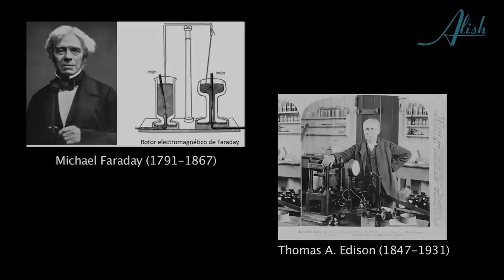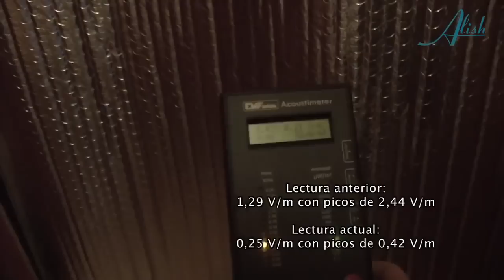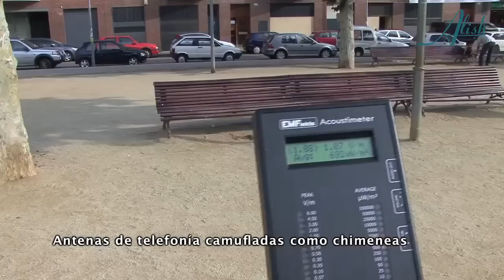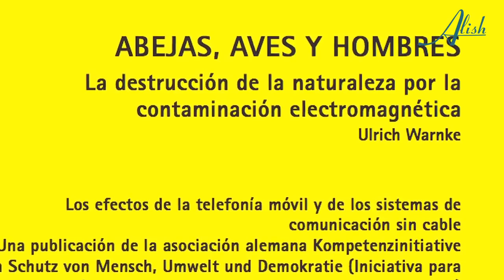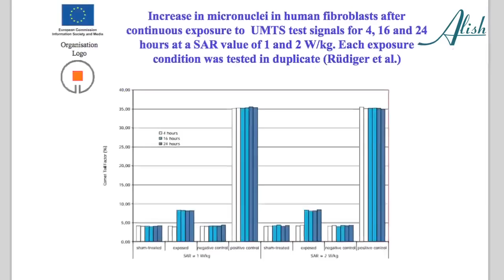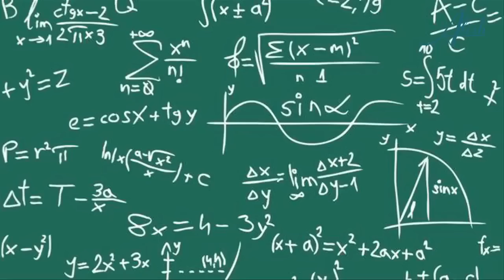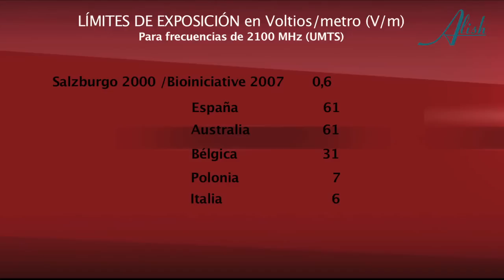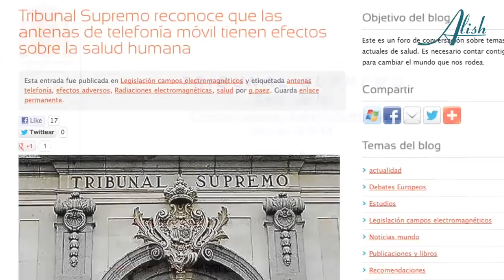SOS EHS TODOS SOMOS ELECTROSENSIBLES Documental by ALISH Subtítulos Español/Inglés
Publicado el 11/11/2012 por 1ALISH
Documental sobre contaminación electromagnética.

CREDITOS

GUION Y REALIZACIÓN
Alicia Ninou (Alish) para

ENTREVISTADOS

ElectroHiperSensible / Socióloga
Miembro de Ekeuko-Covace (Coordinadora Vasca de afectados por campos electromagnéticos)

Catedrático de Radiología de la Universidad de Granada

ElectroHiperSensible
Asociación Oikos Ambiental (Mataró, Barcelona)

DAVID IZQUIERDO
Abogado especialista en Urbanismo y Medioambiente

ALICIA SOLAVERA
Plataforma de padres de Euskadi en contra del wifi en las aulas

ElectroHiperSensible

ANA HUERTES
Electrohipersensible

CÁMARAS
Alícia Ninou / Mario T. Muñoz

LOCUTOR
Isidro de la Huerta

DISEÑO GRÁFICO
Meri Santos
Lucía Martín

EDICIÓN TRAILER
Lucía Martin

MUSICA
Challenge
FreePlay Music

IMÁGENES DE MATARÓ
Agencia para la Picaresca y Asociación Oikos Ambiental
Barrio Cerdanyola: Al megáfono: Sr. Antonio Ruiz
Barrio de Los Molinos: Delante Colegio Ángela Bransuela de Mataró
Mujer de los canarios Sra. Fernanda

LOCALIZACIONES
Sede Covace (Basauri, Bilbao)
Can Dalmau (Sant Cebrià de Vallalta, Barcelona)
As. Oikos Ambiental (Mataró, Barcelona)
I Fira Alimentació Barcelona 2011
Decoraldi (CDA)
Aurea Social, Barcelona

ASESORES
Eduard Malet
Octavi Piulats
Judit Aparicio

AGRADECIMIENTOS
Can Dalmau
M.Carmen Alcaucer
CDA
Miguel Celades
Montse Ferrer
Javier
Lira
Brunito
Dafna Tachover
Judit Aparicio
Paula Muñoz
Duna González
Miguel González
Esther Ninou
Txima
Nuria Oliveras
Cintu Ninou
La Picaresca

Publicado en noviembre de 2012 - Barcelona
Alish
Categoría:
ONG y activismo
Licencia:
Licencia de YouTube estándar
Me gusta: 33, No me gusta: 1
Mostrar menos